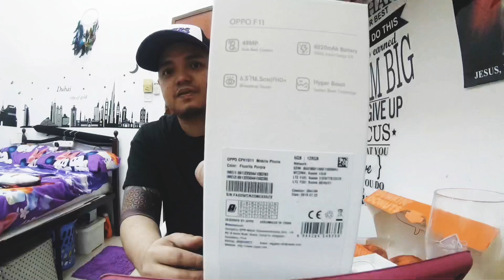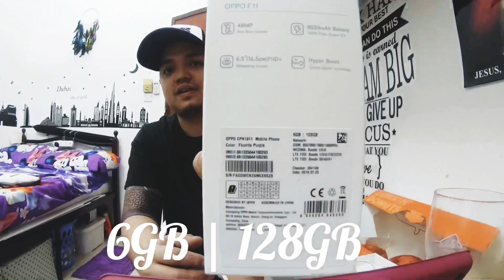OPPO F11 UNBOXING | APRILDAVID ♥️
Dahil masama pakiramdam ko. My husband did it for me😊 how sweet🥰😘! charoot JEODAVID♥️